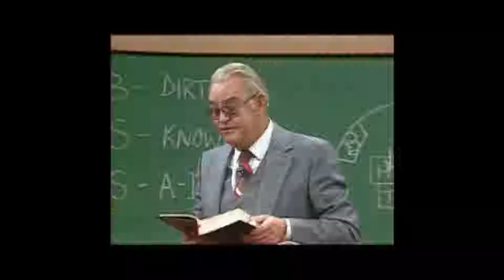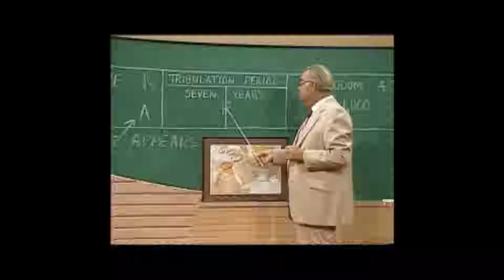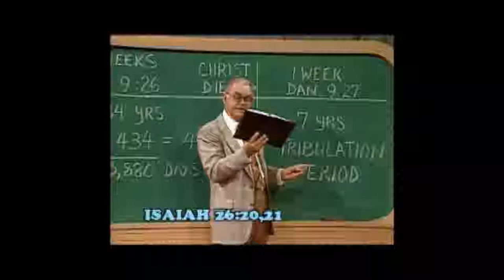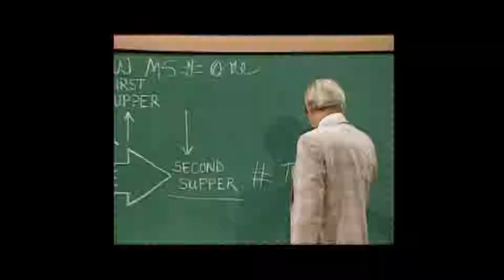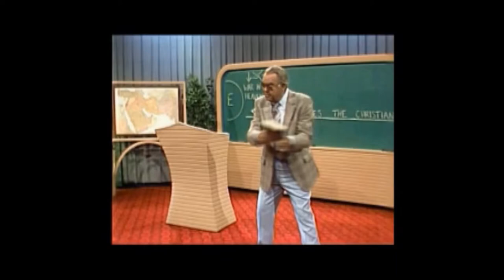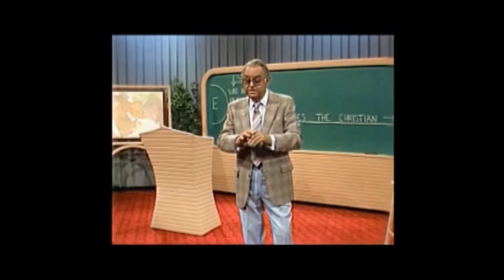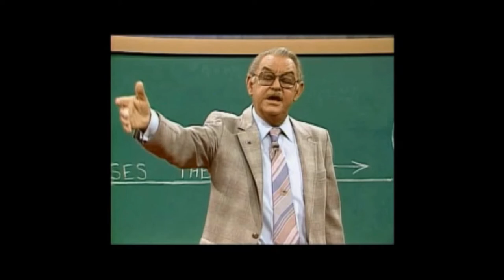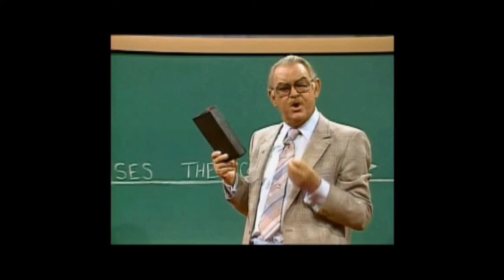Book of Acts 15:1-41 Howard C. Estep